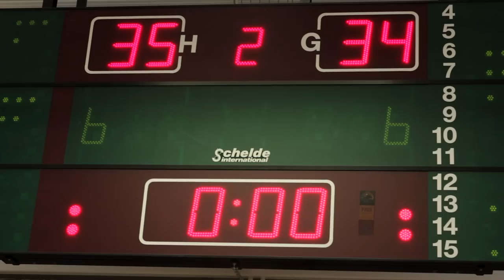Future Stars 2012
Round up of all the action from day 3...